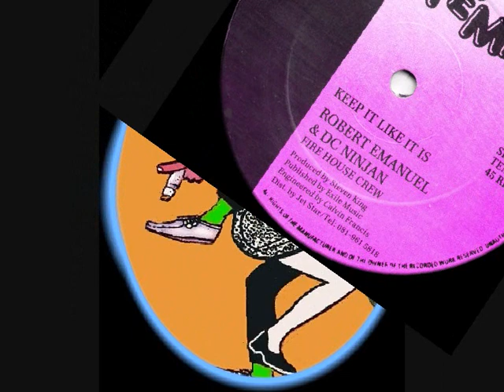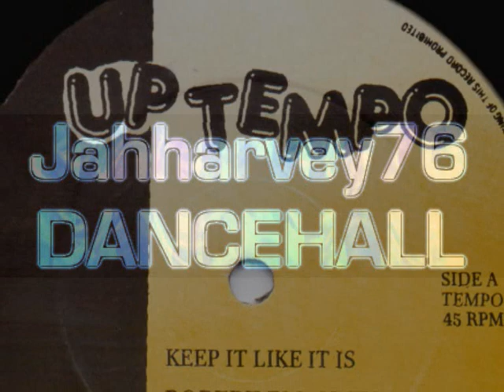ROBERT EMANUEL & DC NINJAN - KEEP IT LIKE IT IS (UP-TEMPO) REGGAE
1990 VERSION OF THE LATE LOUISA MARK 1970'S LOVERS CLASSIC, 12" DANCEHALL STYLEE